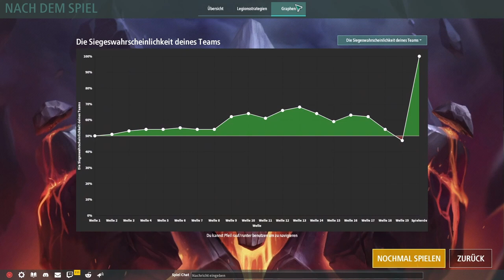Legion TD 2 / Zum ersten Mal Gatling Gun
heute in legion td 2 nehme ich zum ersten mal die gatling gun. sie ist unbeweglich aber dennoch stark. habe ich sie richtig benutzt?